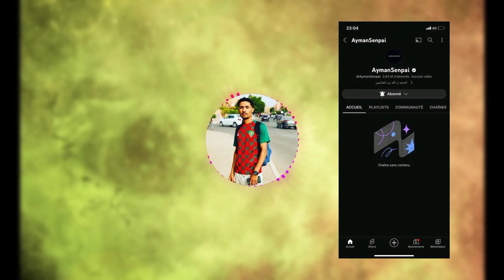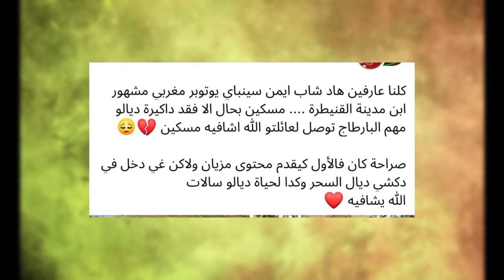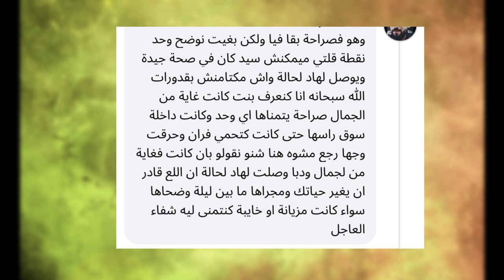شنو واقع مع أيمن السيمباى - القصة كاملة وراء الإختفاء